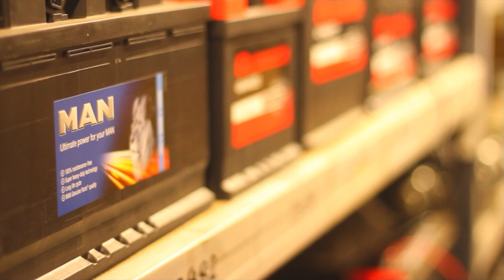Game 17 | Marske United 0 Gainsborough Trinity 3 | Highlights - 15/10/22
All the best bits of the action from our Pitching In Northern Premier League victory over Marske United at the Mount Pleasant Ground. A second half double for Clayton Donaldson and stoppage time goal from Liam Waldock giving the HolyBlues all three points on the road!